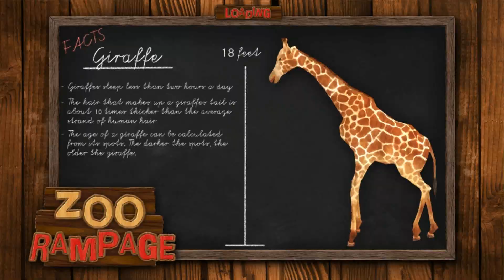Zoo Rampage - Gameplay 4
Did you ever wonder how it was like to be on the other side of the fence?
In this zoo you can figure it out - take control over the whole area and destroy what kept you in prison for so long. Choose between a lot of angry animals, play their role and free them to damage each and every single space in the zoo. The more you destroy, the higher your score rises - but be aware of the zoo guards ...